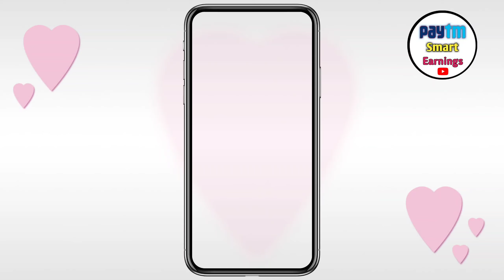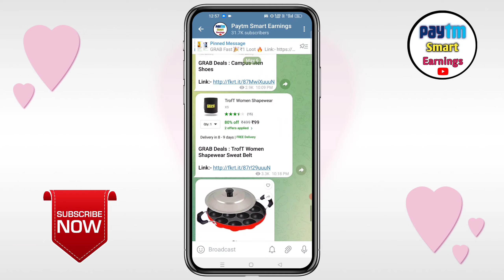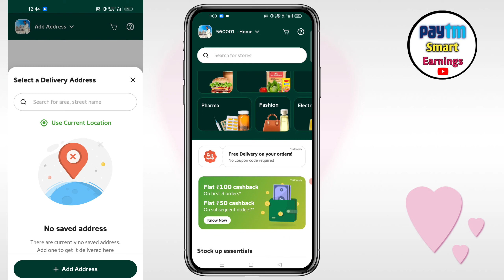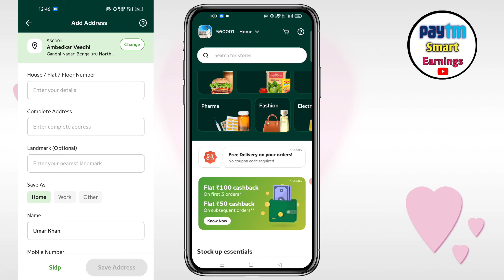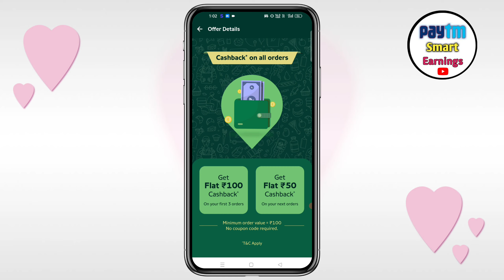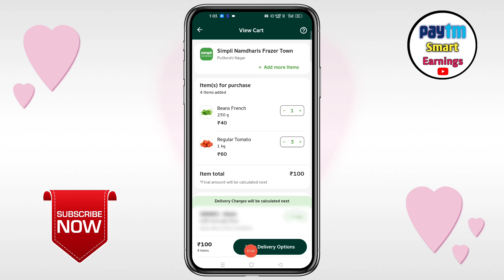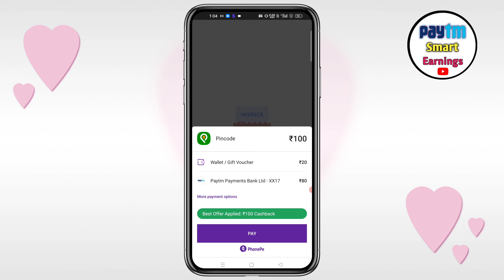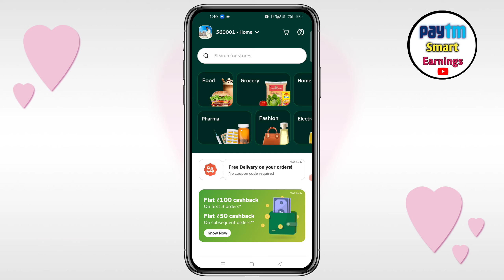Phone Pe Rs300 Cashback Loot | PinCode New Offer Get Rs300 Free Shopping